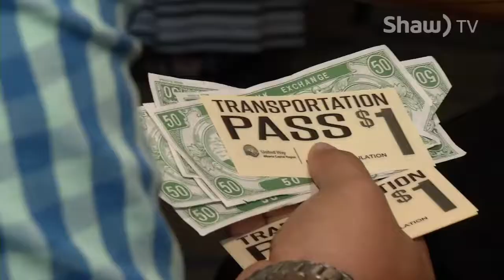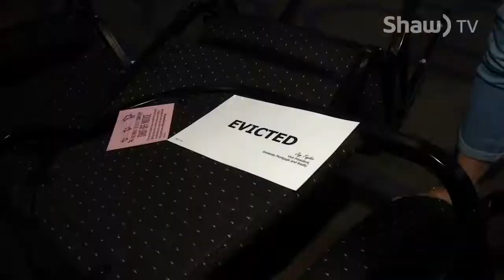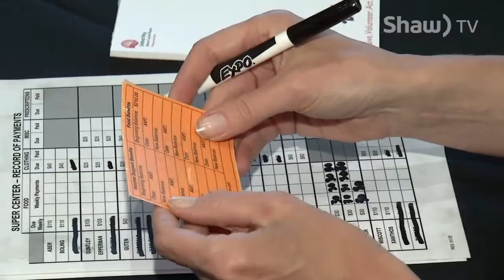United Way Poverty Simulation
The United Way recently held a Poverty Simulator for community members to experience a day in the life of those struggling to make ends meet.